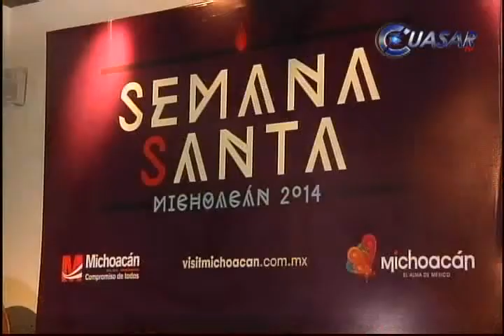Más de 600 actividades de Semana Santa en Michoacán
Michoacán está preparado para realizar los más de 600 eventos tradicionales y populares que se llevarán a cabo durante Semana Santa, informó el Secretario de Turismo, Roberto Monroy García...